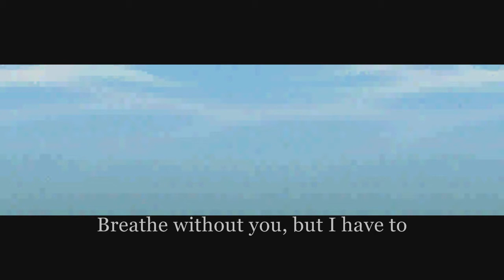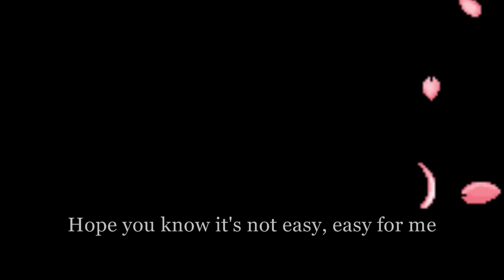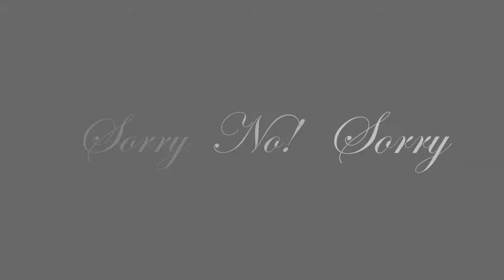[MMV] Breathe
Contest entry for mimihgfh.
I finished this in one day :o so its not that good. I hope you like it. It's a sad mmv :(. the blurry parts are wat happened before and during their break up. He didnt cheat on her. The part where she was laying on his lap was a memory and the part where she drowns was in her dream, and then she wakes up.

Song: Breathe- Taylor Swift

Programs:
Windows Movie Maker
BannedStory 4
Camstudio